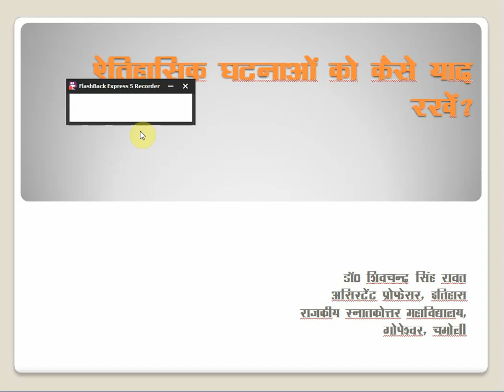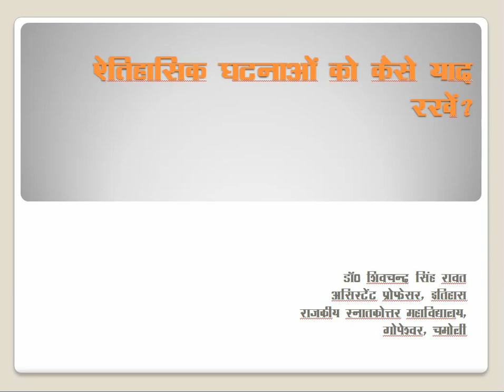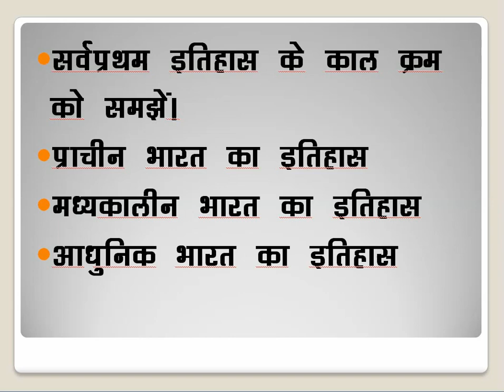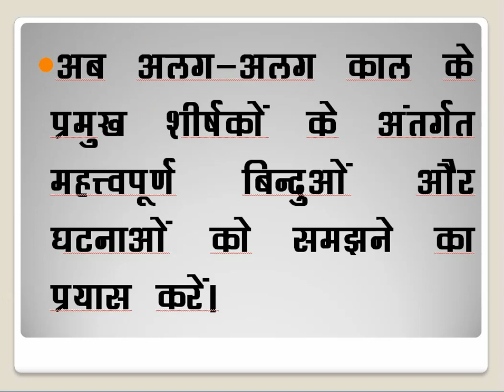ऐतिहासिक घटनाओं को कैसे याद रखें?